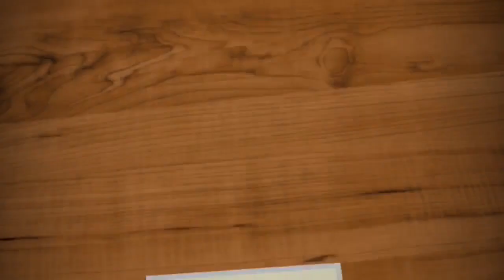After digging bamboo shoots/SoreyaReal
This video is keeping on from digging bamboo shoots video.
I hope you guys will enjoy to view it.